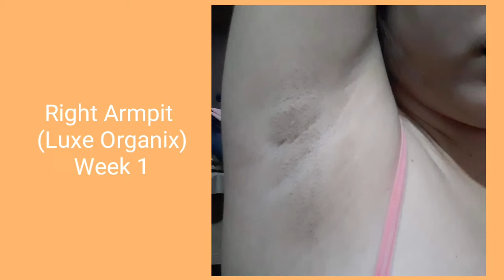LUXE ORGANIX INTENSIVE UNDERARM CREAM VS BELO UNDERARM WHITENING CREAM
Hello kambal! Nakalimutan kong i-edit yung sa Week 1-4 ng Luxe Organix product.🤣Sorry na din pala if hindi ako ganon kaganda magreview ng mga products.😅